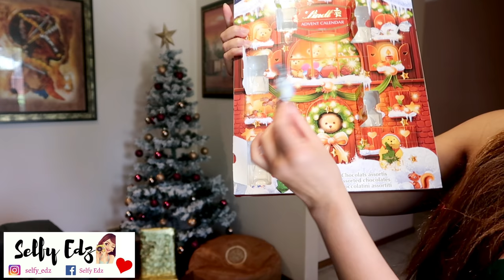TOTOONG KAIBIGAN? | BUHAY AUSTRALIA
PINAY VLOGGER ,Married to a NIGERIAN  name IZZY resides in ADELAIDE SOUTH AUSTRALIA